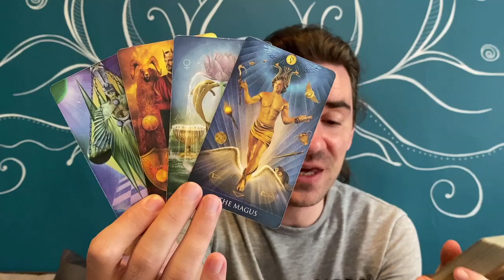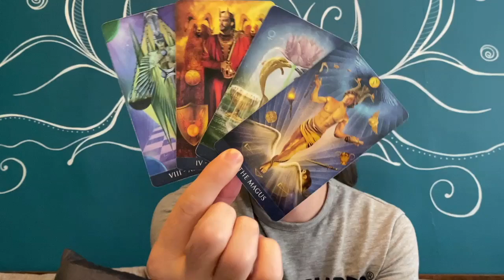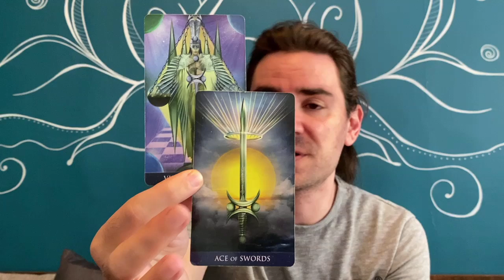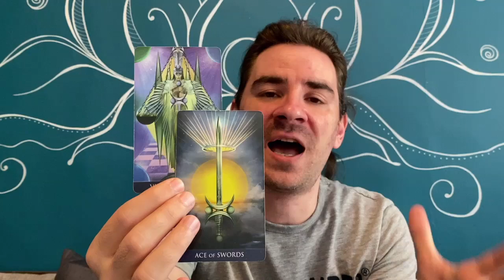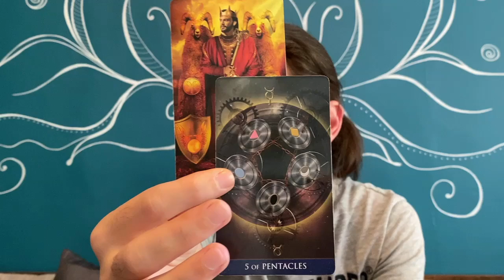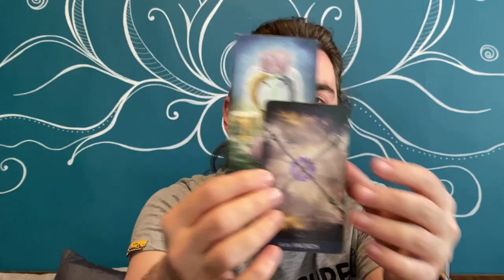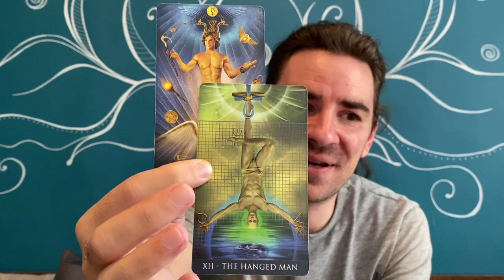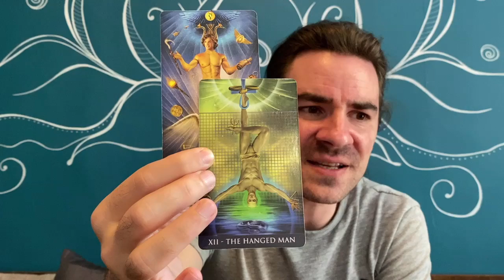😍💖TAURUS SOME OF U R ABOUT TO FALL IN LOVE, LIKE IT OR NOT! PARTNERSHIPS MOVE FAST August 9-15 2021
NEW SERVICE ALERT 🌈🚨 Personal Monthly Tarot! Get 1 month of predictions from me in LOVE, CAREER & FINANCES for $30.00 USD!
August Personal Reading:
All Monthly readings are based on a first come first serve basis.

Photo by Alexey Marchenko on Unsplash
Photo by Tengyart on Unsplash